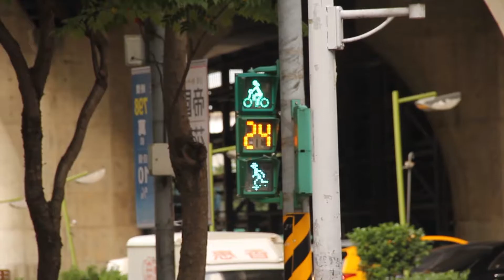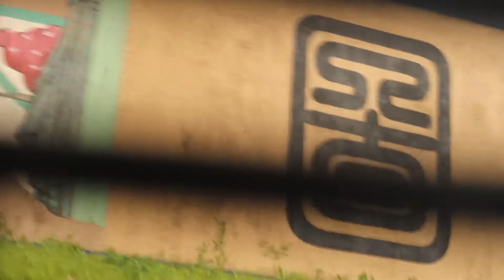【鮪魚Vlog】網子裡的世界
若喜歡我影片的朋友,希望你能按Like&訂閱~
或是想看其他影片,都能以下留言喔